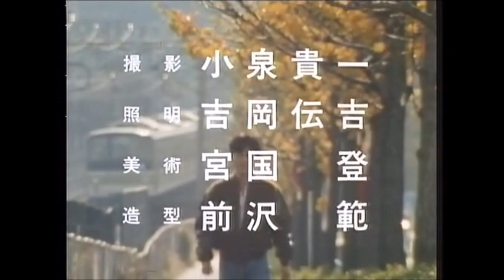Jiraya Amizade Perdida parte final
Este canal não é monetizado e não tem fins lucrativos.
Os intervalos comerciais durante o vídeo são de responsabilidade do Youtube. Se você quiser nos ajudar nosso trabalho esse é o
um forte abraço a todos vcs que viveram esses bons momentos,e vc também, que está descobrindo os bons tempo da tv manchete através desses vídeos.

Todos os direitos desse vídeo, pertencem aos seus detentores.
se algo tiver prejudicando os detentores favor entrar em contato pelo e-mail